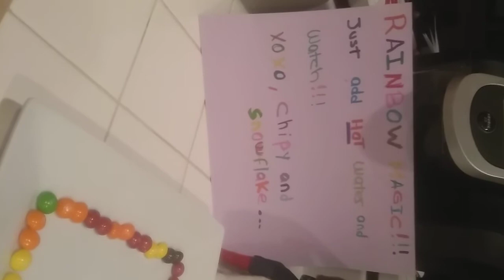Elf on the shelf day8 Rainbow Magic also new elf pet named snowflake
Sorry  from yesterday